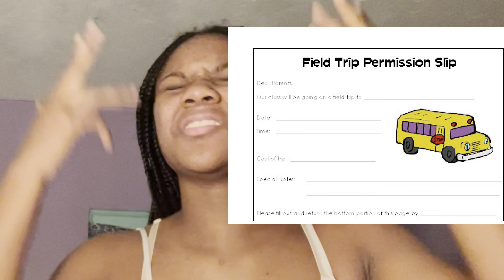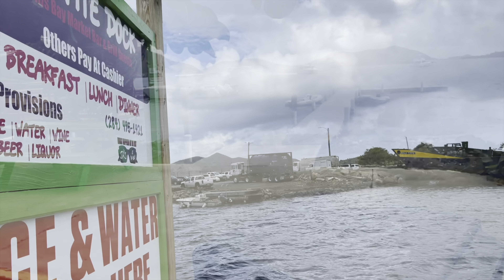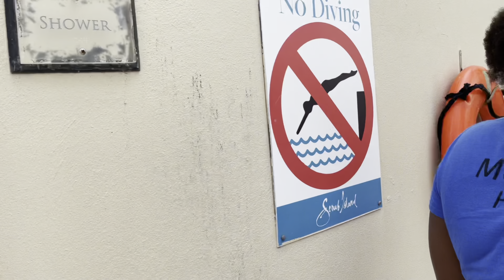FIELD TRIP THROUGH THE ISLANDS✨🏝 || SCRUB ISLAND TOUR🥥🗺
Our last Field Trip as the Class of 2021 FRM students. We were privileged to get to travel to Scrub Island in the British Virgin Islands for a taste of what’s interior design like.